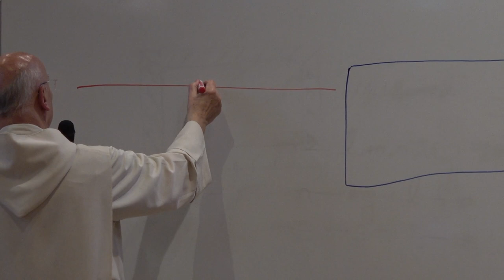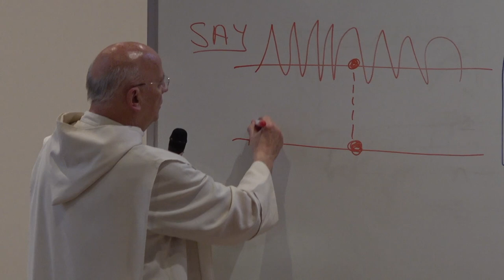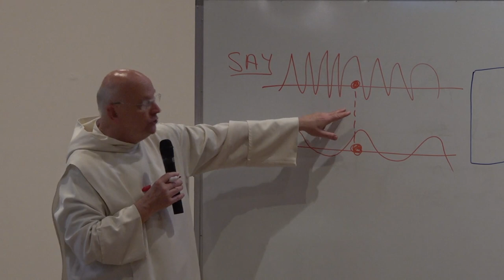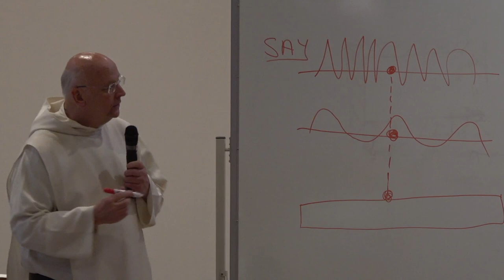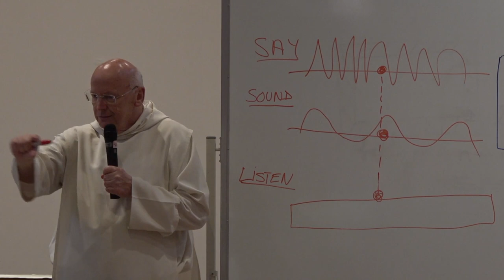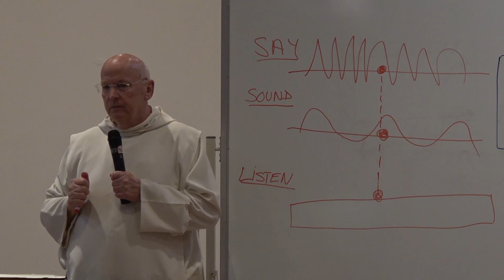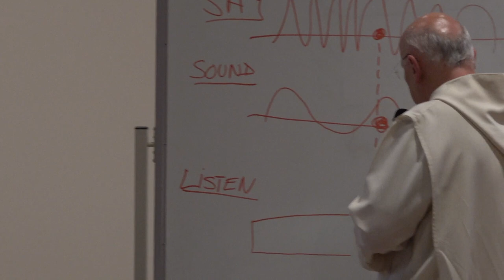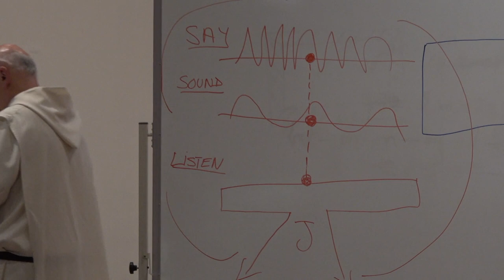로렌스 프리먼 신부 왜관 수도원 초청 강의- 그리스도교 명상 2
로렌스 프리먼(Laurence Freeman, OSB Oliv.) 신부님은 성 베네딕도회 올리베따노 연합회 수도자로 존 메인 신부님의 뒤를 이어 그리스도교 명상(Christian Meditation)의 전통을 전하고 있고, 전세계적인 명상 공동체를 지도하고 계십니다.

2019년 5월 19일- 성 베네딕도회 왜관수도원
왜관수도원 수도자들과 봉헌회원들, 일반 신자들을 대상으로 한 그리스도교 명상에 대한 강의 1편.
촬영 및 편집 : 박순 감독